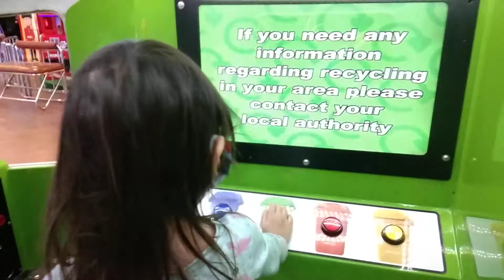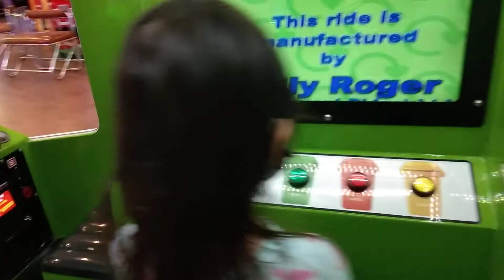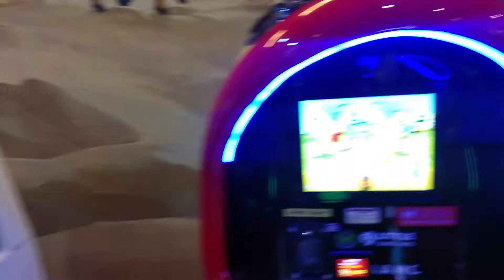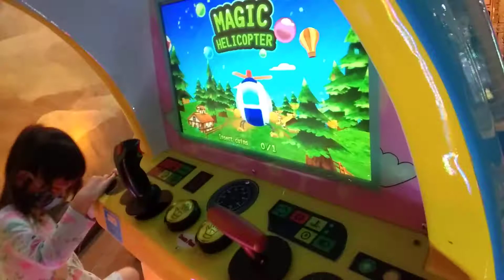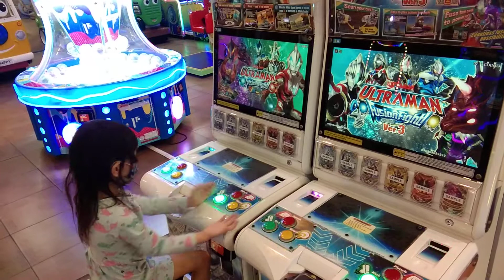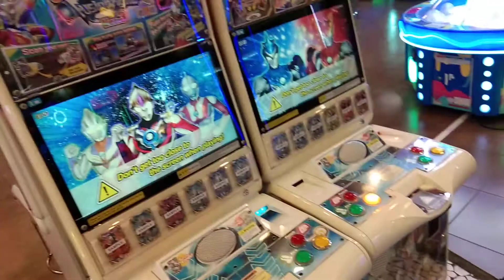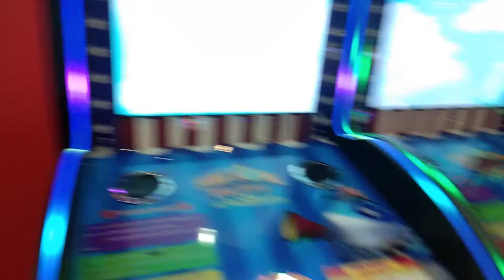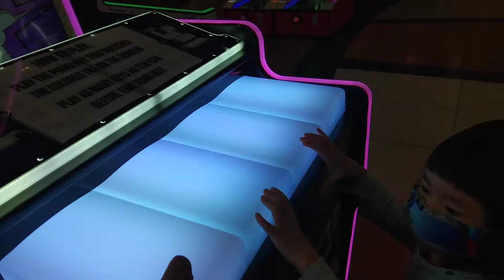Main di playground Paragon Mall Semarang. asekk masih sepi bingit. ketemu Spiderman wkwk